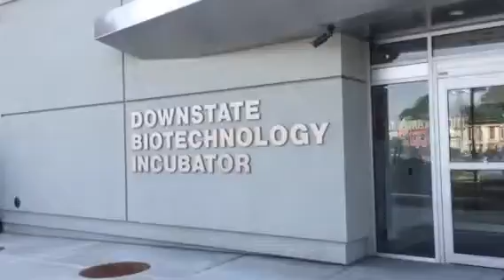I Love New York, I Miss Home part 2